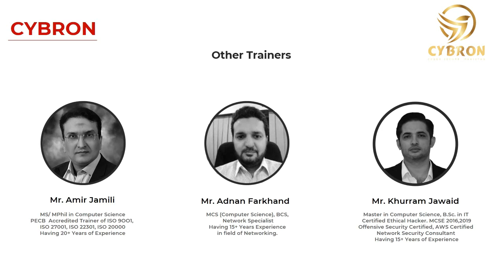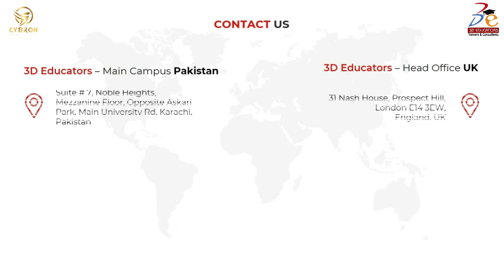CYBRON - CYBER RAPID & OFFENSIVE NATIVE SECURITY FORUM – FROM 3D EDUCATORS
Technology is the vital part of our lives and it has been engaged in our daily life routines. Whereof we have been getting so much advantages through technology, there is one another big issue which related to cyber security and its threats. Mostly people are unknown and unaware about these threats. Therefore, we offer, CYBRON – CYBER RAPID & OFFENSIVE NATIVE SECURITY FORUM, which enables the deeper understanding of cyber threats & crimes and prevents you from unknown cyber threats. Further, it will also describe that how to prevent your data or secret information from others.
The most highlighted part of this forum that it has been catering from class 6th standard to become a Cyber Scout and gear up to the professional levels. We offer many courses and training programs, which save you and your digital devices. If you are really interested to learn and make your career in the world of Cyber Security. Join Us;
Cybron Courses are as under:
1. Become a Cybron Scouts
2. Cybron - YPP Cyber Security Diploma
3. Cybron for NON IT Professionals
4. Cybron - Cyber Security Fundamentals
5. Cybron - Advanced Ethical hacking
6. Cybron Security Plus
7. Cybron Security Engineering & Cryptography
8. CISSP - Certified Information System Security Professional
9. CISM - Certified Information Security Manager
10. CCSP - Certified Cloud Security Professional
11. CISA - Certified Information System Auditor
12. Cybron network Security
13. Cybron - Governance Risk Management
14. Cybron offensive Penetration Tester
15. Cybron Web Cloud Security Pen tester
16. ISO 22301 - Business Continuity Management
17. Cybron SIEM SOC - Security Operations Centre
18. ISO 27001 Lead Auditor & implementer